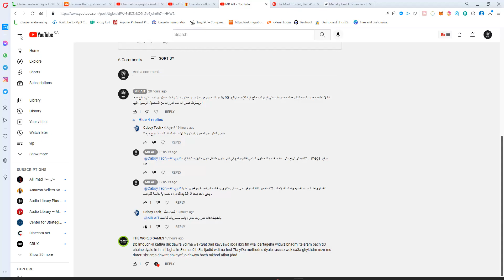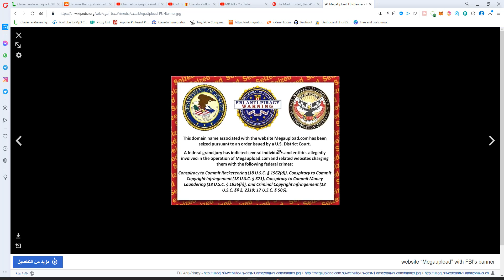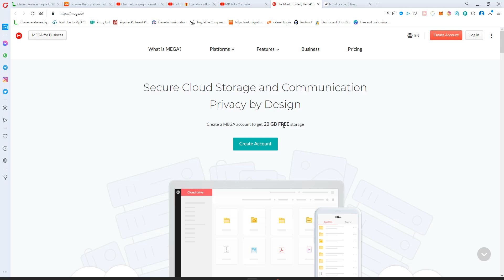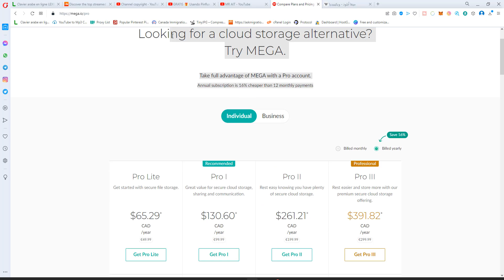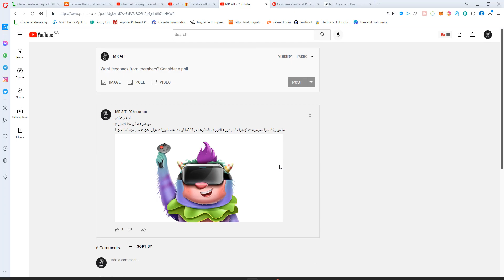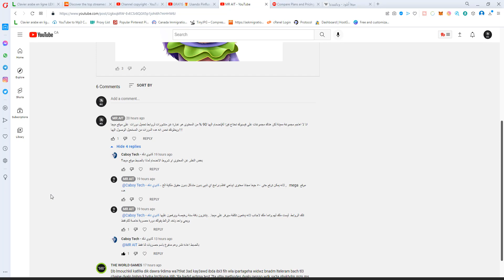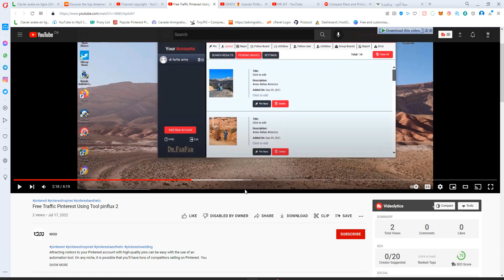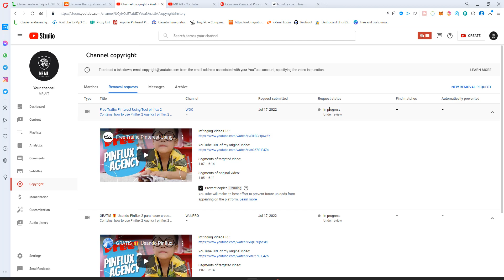موضوع للنقاش #2 مجموعات الفيسبوك التي تنشر الكورسات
هدا الفيديو سوف نناقش موضوع المجموعات على فيسبوك التي تنشر دورات تديريبة ليل نهار كما لو ان هده الدورات سوف تغير حياتك في لمحة عين ، هدا ان إستطعت أصلا الوصول والإلتحاق بالمجموعة .
تفاعل معنا من خلال التعليقات لكي  تعبر عن نفسك !
كورسات اونلاين#